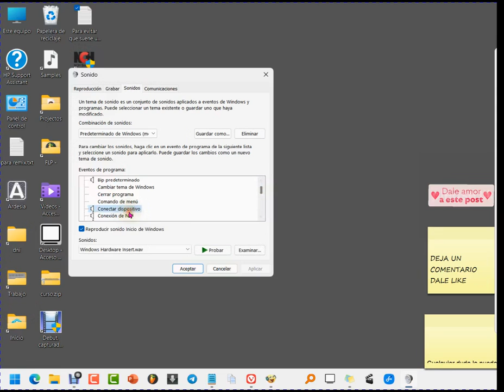Cómo evitar que el pc suene al conectar un dispositivo.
Para evitar que el dispositivo suene cuando conectamos o desconectamos el PC, tenemos que hacer lo siguiente. Comencemos a buscar sonidos.
Damos clic en Cambiar Sonido del Sistema.
Buscamos conectar o desconectar el dispositivo y seleccionamos Ninguno en el menú desplegable. Así es como se hace.  No olvides aplicar y aceptar. un abrazo.